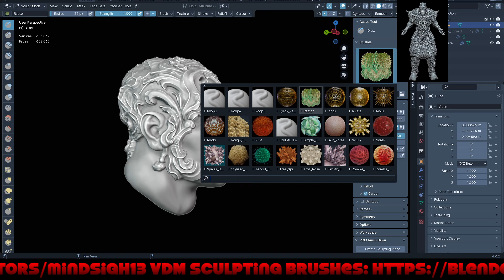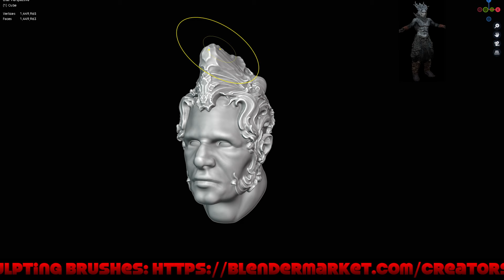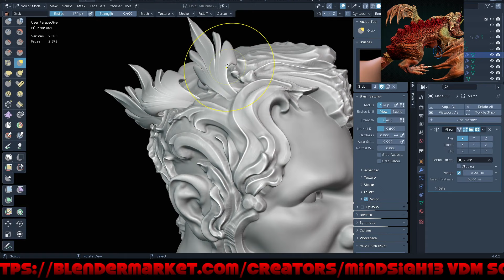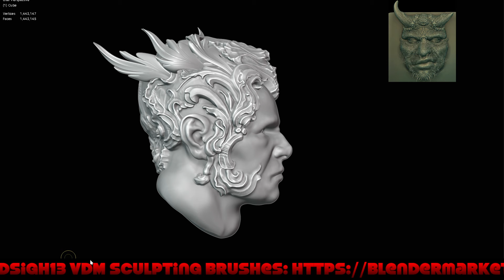Blender Head Sculpting 3